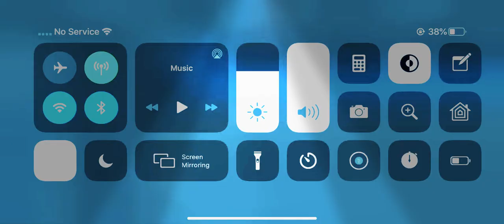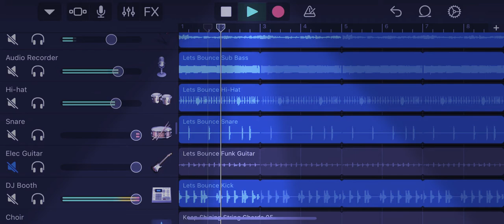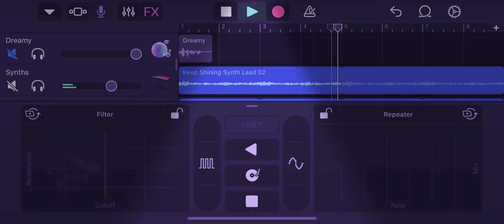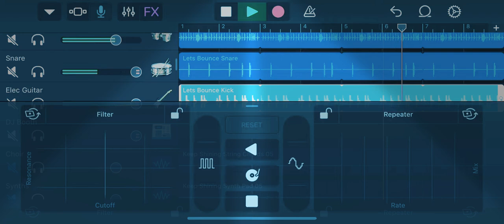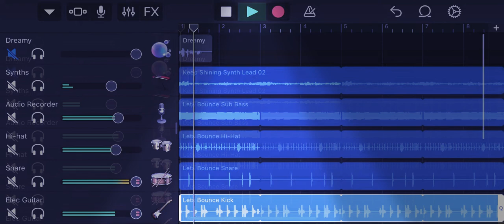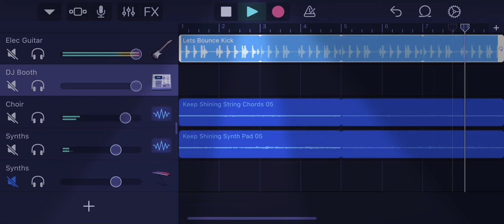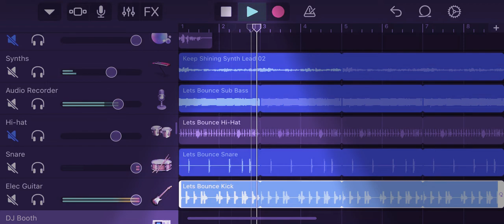The Sexiest Beat Ever (Version 3.0) by DJ DRIPPY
I Noticed Some Errors In This One Too It's Getting Remastered Soon